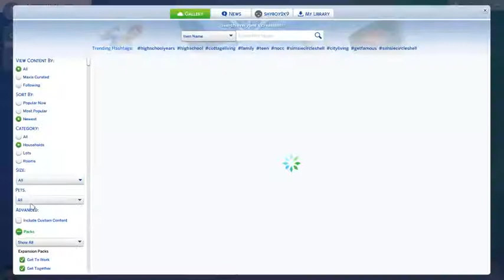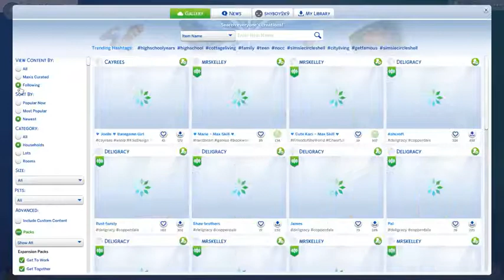sexiest sims 4 high school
download from TSR website a sims 4 skins overlay to give the sims more detail